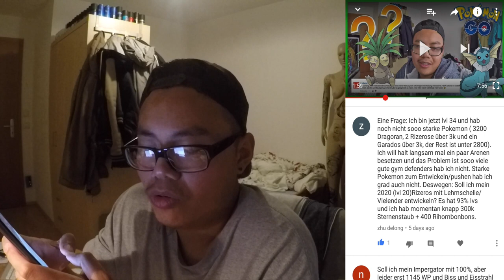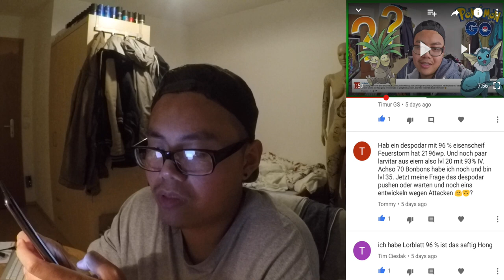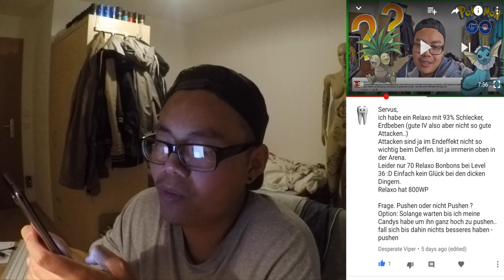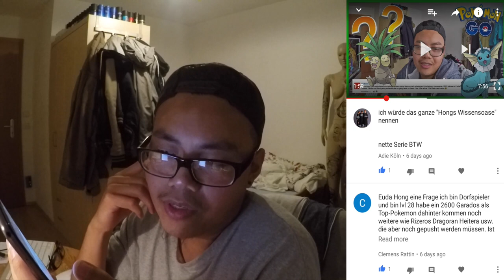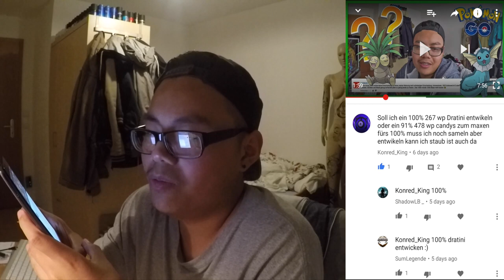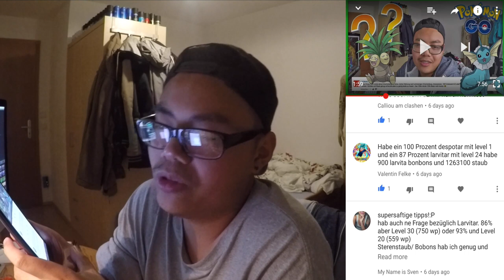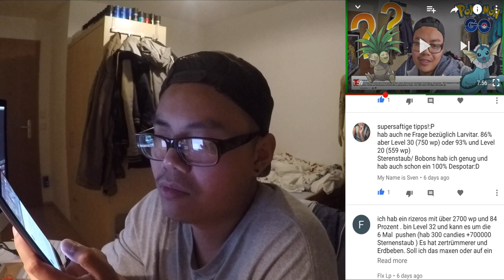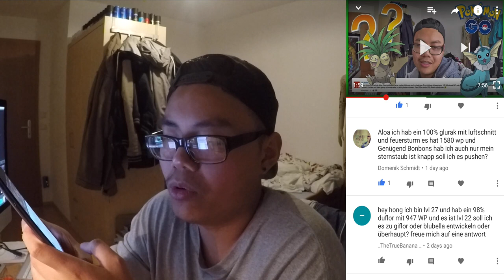Feuer & Eis Event HEUTE Abend?! Teddiursas fangen & Hongs Ratgeber#2! Pokemon Go!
euda heute war ich kurz unterwegs im Luitpoldpark ein paar Teddiursas fangen und den Rest eurer Fragen beantworten
wer ist bereit für das Feuer & Eis Event heute Abend? :)
Umfrage zum nächsten Pokemon dass ich auf Max pushen soll:
schickt mir eure Fragen zum Pushen und entwickeln entweder auf Facebook, Instagram oder hier unten in die Kommentare und ich werde sie beim nächsten mal beantworten (am besten mit so vielen Infos wie möglich oder auch direkt paar Fotos)